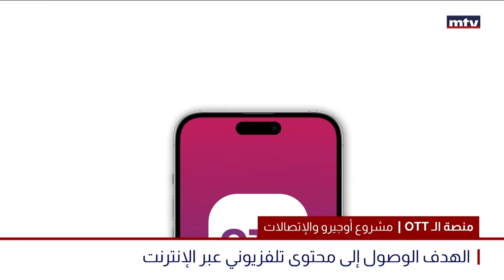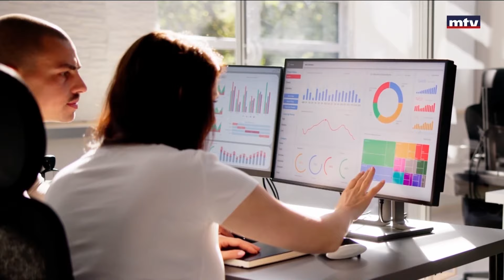منصة الـott وحقوق المحطات التلفزيونية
منصة الـott  التي تعمل عليها هيئة أوجيرو تحفظ حقوق المحطات التلفزيونية والملكية الفكرية والإنتاجية لها، وهذا الأمر يضر ببعض الرافضين لتنظيم القطاع غير الشرعي.
تقرير رنين ادريس